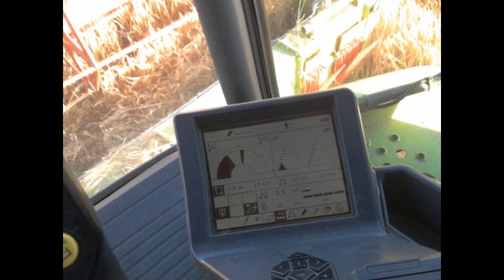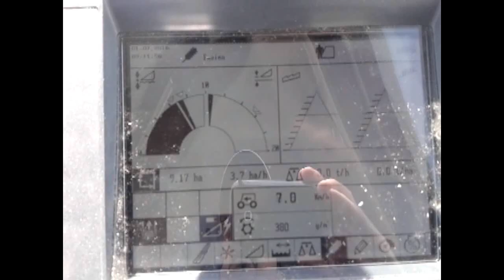La mia trebbiatura 2015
Raccolta foto e video della mia trebbiatura, passando da driver della grande Claas Lexion 530, all'amarcord con le fantastiche Laverda M132 e M152, passando per le famose Gialle di Cerignola.